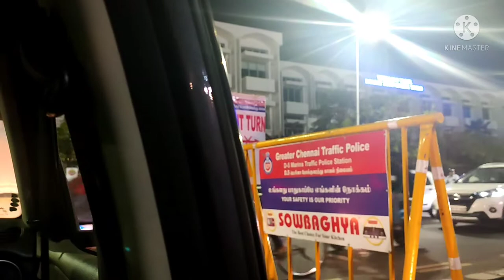vlog| self care day/ Routine with kids/ enojed at beach/ TELUGU VLOGS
vlog| self care day/ Routine with kids/ enojed at beach/ TELUGU VLOGS  @Vardhini Telugu Vlogs